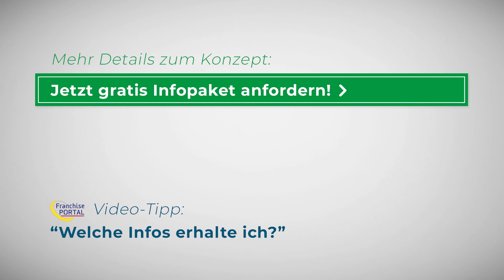Handel und Montage von Zaun- und Torsystemen – Zaunteam Franchise in 60 Sek. erklärt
Starke Zäune, starkes Team: das Franchise-System Zaunteam ist einer der führenden Anbieter Europas im Handel und in der Montage von vorgefertigten Zaun- und Torsystemen. Ob für den privaten oder gewerblichen Gebrauch – wer auf der Suche nach Top-Qualität und bestem Kundenservice ist, wird bei Zaunteam fündig. In einem krisensicheren Wachstumsmarkt können Franchise-Partner von dem bewährten Geschäftsmodell, Lösungen in Marketing, IT, im kaufmännischen und technischen Support sowie im Einkauf profitieren. Neue Franchise-Partner starten ein Geschäft, das nicht nur bereits läuft, sondern im Markt vorangeht. Über 25 Jahren Erfahrung und die eigene Akademie machen Zaunteam auch für Quereinsteiger zu einer attraktiven Gründungsoption! Klicken Sie jetzt hier und Sie erhalten direkt mehr Informationen!